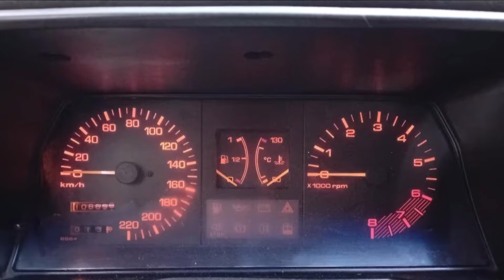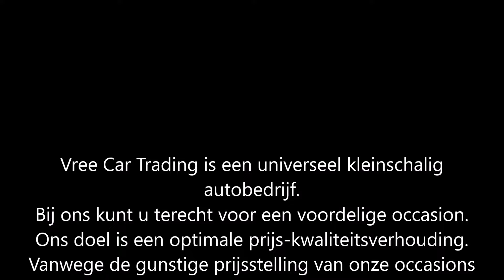Mazda 323 GLX 1.6I BJ1986 2 JAAR APK SLECHTS 108DKM | SOLD | Vree Car Trading | ©Henny Wissink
Mazda 323 | GLX 1,6I | BJ1986 | 2 JAAR APK | SLECHTS 108DKM | SOLD / VERKOCHT!

Geweldig rijdende en super unieke Mazda 323!

Het Betreft hier een originele sedan met origineel een 1.6 Injectie motor er in, dat maakt de Mazda weer leuk en uniek, tevens komt de Mazda prima mee in het dagelijkse verkeer dankzij zijn 1.6i motor en zijn 5 bak. De Mazda zit leuk in de opties, zoals groen getint glas, toerenteller, klokje, radio cd speler, achterruitenwisser en ga zo maar door! De Mazda is van 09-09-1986 en komt dus in aanmerking voor het oldtimertarief voor oldtimers en uiteraard een oldtimerverzekering. De Mazda komt oorspronkelijk uit Berlijn! De Mazda is voorzien van een verse APK welke 2 jaar geldig is tot en met 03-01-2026! Zonder op of aanmerkingen. De Mazda heeft her en der een bijgewerkt plekje! Geen showroomstaat maar een leuke rijders auto.

Kortom een zeer fijne en betrouwbare oldtimer met onverwoestbare Japanse techniek voor nog vele jaren onbezorgd rijplezier!

Merk & Model; Mazda
KM stand; 108.700 km
Brandstof; Benzine
Bouwjaar; 1986
Transmissie; Handgeschakeld

Opties:
• Metallic lak
• Radio

Hummeloseweg 20
7255 AH Hengelo GLD